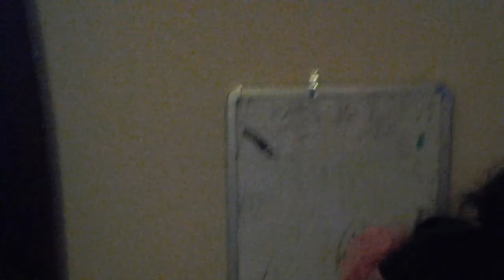Samirahs room tour